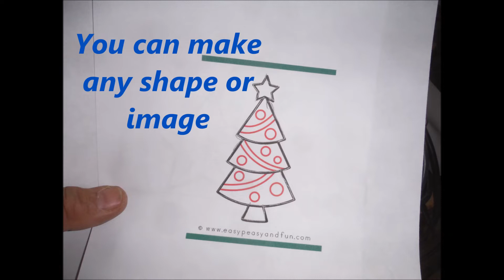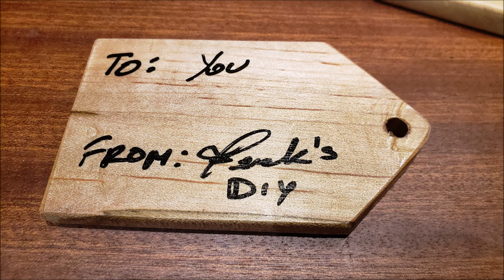stocking ideas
Just a little fun thing to do for the holidays for or with the Family. I use string that I purchased at the local dollar store and the wood where just scrap pieces I had. Very inexpensive fun project.